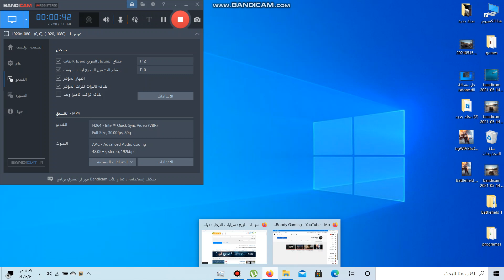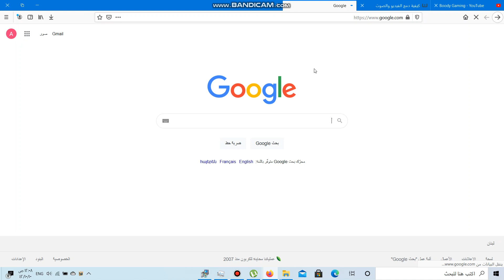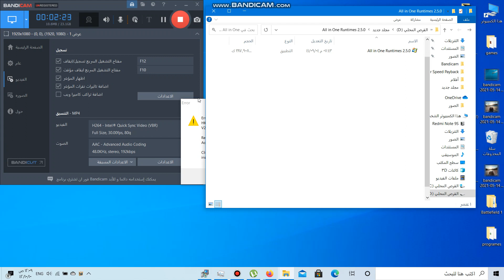برامج ضروري تنزلها قبل الألعاب AIO RUNTIMES DOWNLOAD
رابط التحميل